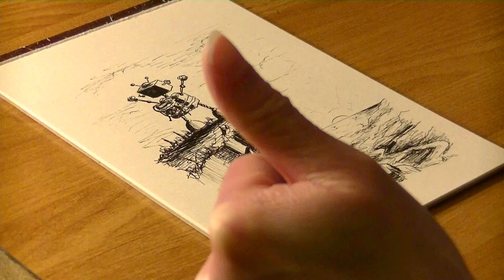Robot Adventure Pen Sketch Inktober Day 17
Watch me draw a robot on an adventure!!
Day 17 of Inktober 2016. My 17th ink sketch of the 31 day drawing challenge using pen.

My followers on social media have given me suggestions for each day, today is 'Adventure of a lifetime'! Tomorrow is 'Mushrooms'!

For the whole month I will be drawing a daily sketch for Inktober.

I am a full time British artist, living in the UK. I produce quirky original paintings and limited prints.